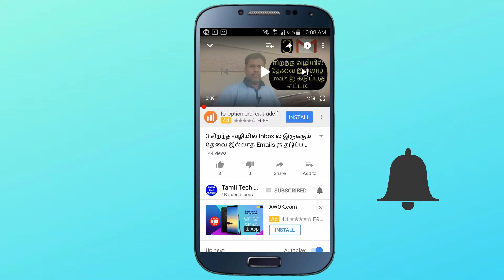இந்த ஒரு வீடியோக்காக வா Video Creator சிறையில் 😭😭😭